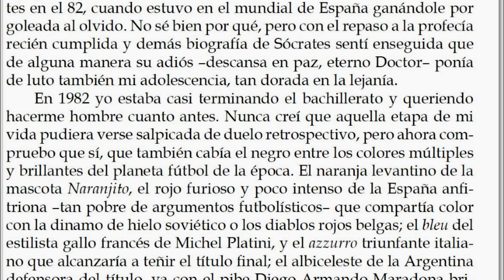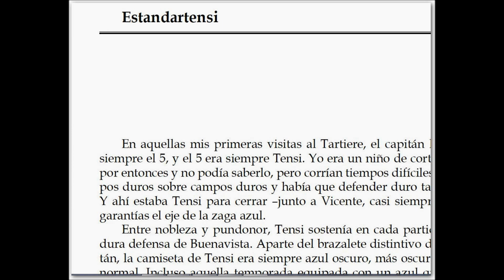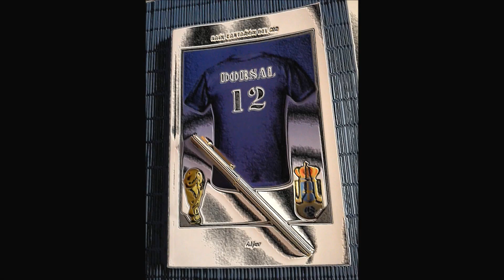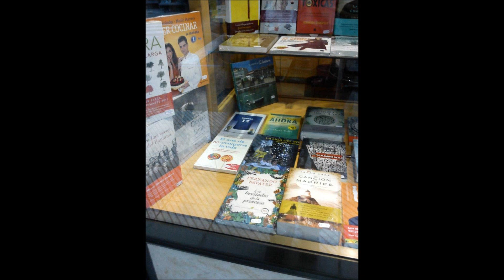DORSAL12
Vídeo-anuncio del libro "Dorsal 12".